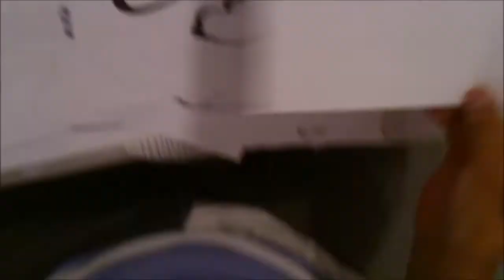How to Draw a Snoopy / DIBUJA A Pulso a SNOOPY XDB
Un simpatiquisimo perrito perverso!